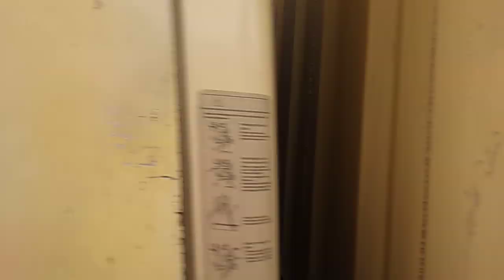Tontonan Sebelum malam(44)